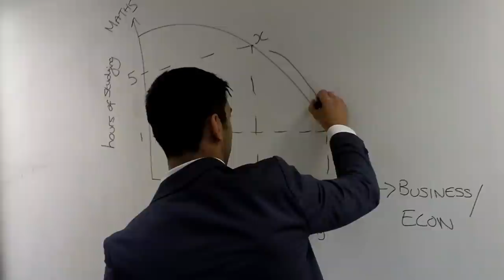Christmas Greetings from Greenhead College Business & Economics Dept.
The gang in the Business & Economics Dept. get an early Christmas treat from Father Christmas!!